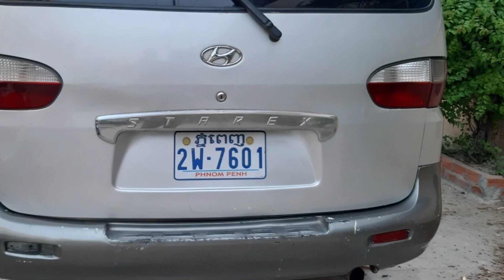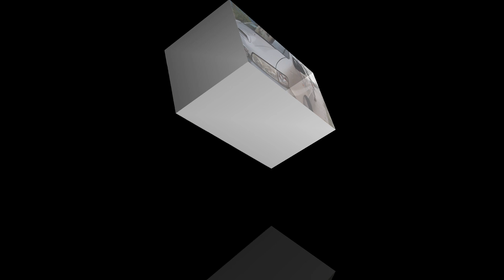Car for sale 4900$ yeat 01 ឡានលក់ Thank you.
Hello Hi everyone  welcome to visit my video chanel about car for sale so good.

ឡានលក់តម្លៃសមរម្យ។
Fb Nathavoth thy.